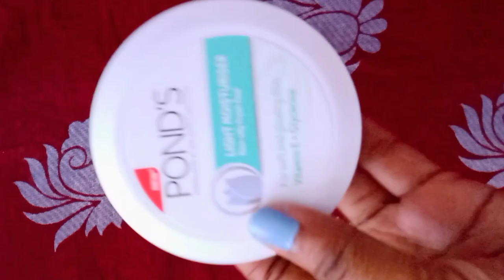Easy Manicure at Home in Malayalam | Beauty Mirror |Absolutely Aish Aishwarya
COPYRIGHT:-
The contents published on this channel is protected under the copyright law.
Hence,shall NOT be used or reproduced without permission granted by the creators.